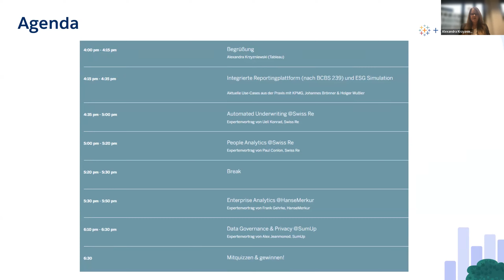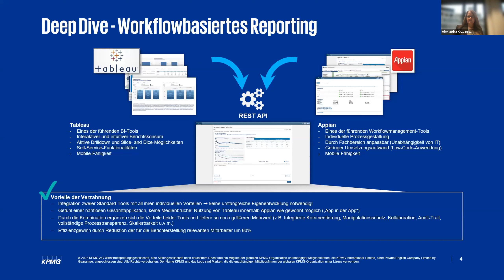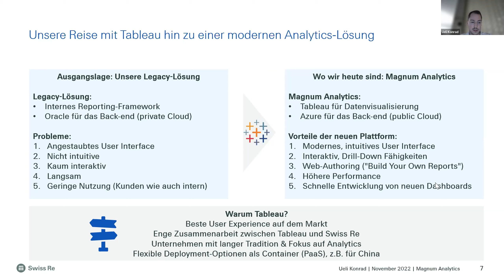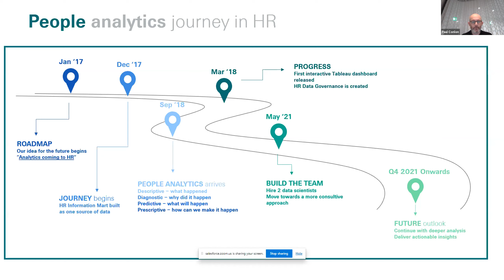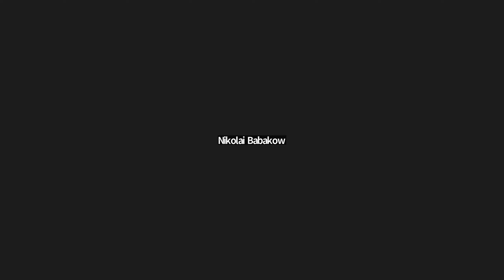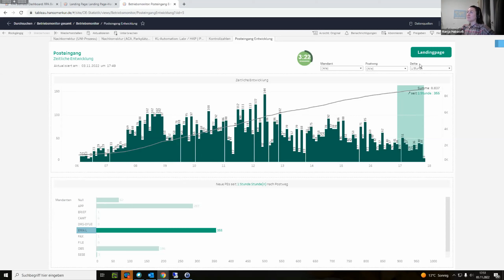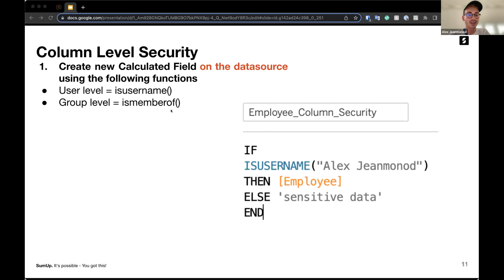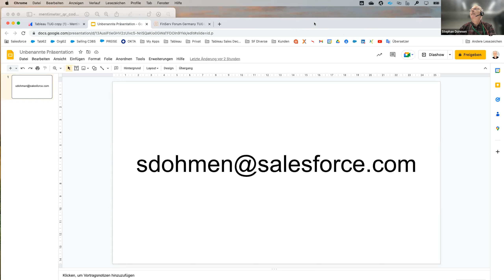Financial Services Germany User Group - November 3, 2022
Agenda:
I. Begrüßung
II. Integrierte Reportingplattform (nach BCBS 239) und ESG Simulation
III. Automated Underwriting @Swiss Re
IV. People Analytics @Swiss Re
V. Enterprise Analytics @HanseMerkur
VI. Data Governance & Privacy@SumUpBrasil
VII. Mitquizzen & gewinnen!